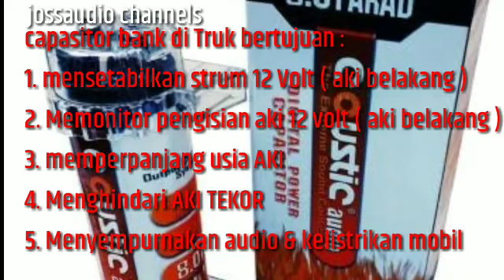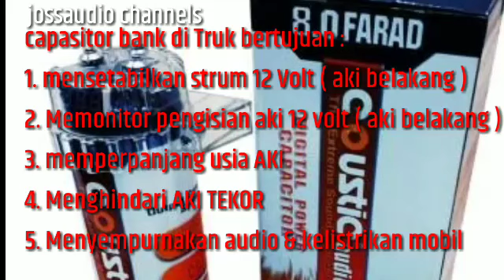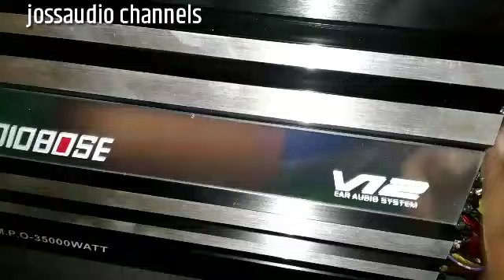HOREGG COY !!! Cara Pemasangan Audio Mobil dan Instalasi pada kendaraan Truck Canter Part 2,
Helo sahabat youtuber,
Kali ini kita akan bahas masalah cara tutorial pemasangan audio pada kendaraan truk canter.
Mulai pemasangan head unit, power, subwoofer, box, capasitor bank dan instalasi kabel2.

Semoga tayangan ini bermanfaat